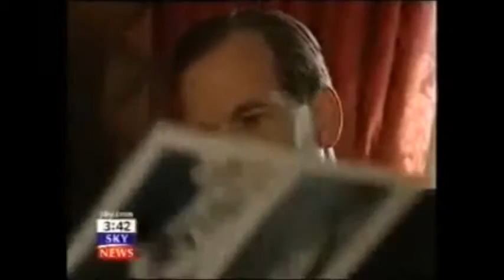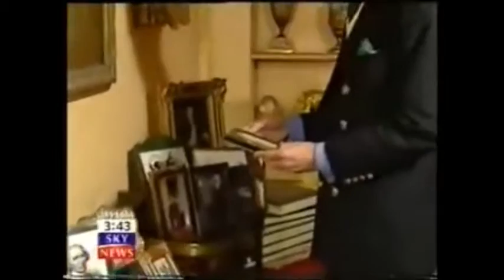KPMG Chairman Bill Michael NATIONAL ARCHIVES + THE ROYAL ARCHIVES Royal Family Identity Theft Case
HM GOVERNMENT DSMA-NOTICE NEWS MEDIA BLACKOUT:

MAINSTREAM NEWS MEDIA EXTRACTS:

The Carroll Foundation Trust and parallel Gerald 6th Duke of Sutherland Trust multi-billion dollar corporate identity theft offshore tax fraud bribery case has disclosed that the former British Prime Ministers respectively Sir John Major and David Cameron “in concert” with Lord Michael Heseltine Lord Peter Lilley and Lord Norman Lamont are understood to be personally involved in the ongoing dangerous obstruction and co-ordinated cover-up attempts which are “centered around” the Queen’s bankers Coutts & Co Barclays International HSBC Bank Group LLoyds Banking Group and the current incumbent of 10 Downing Street.

Sources have revealed that the British Royal Family auditors KPMG “in concert” with PwC and HSBC Holdings Plc “appointed” a bewildering array of fraudulent liquidators “centered around” Ernst & Young Grant Thornton Deloitte Smith & Williamson Kingston Smith Haslers Accountants and CBHC Accountants which effectively impulsed the commencement of the systematic break-up multiple seizure and embezzlement offences “targeted” at major operating divisions of the Carroll Global Corporation Trust industrial empire spanning three continents.

Further sources have confirmed that a Conservative Party Campaign Headquarters former director the late Sir Anthony Garner a close aide to Sir John Major and Baroness Thatcher has also been named in the explosive FBI Scotland Yard criminal “standard of proof” prosecution files which surround the incorporation of fraudulent State of Delaware “registered” Carroll Anglo-American Corporations Trust conglomerate structures that are “directly linked” to HM Revenue & Customs forged tax returns which impulsed this massive bank fraud heist that stretches the globe.

Conservative Party Campaign Headquarters leaked sources have disclosed that Sir Anthony Garner was a director of various Carroll Foundation Trust interests including the Carroll Anglo-American Corporation Trust and the world renowned HM Ministry of Defence Carroll Aircraft Corporation global reach operations Carroll Australasia Corporation Trust HRH The Prince of Wales and Gerald Carroll Trust company interests.

It has emerged that the UK Companies House and PwC “registered” Carroll Holdings Corporation Ltd forms an integral part of the case as this structure was utilised within a multiple “name-switch” operation which provided a diversionary corporate smokescreen for the embezzlement of a staggering two hundred and fifty million dollars of the Carroll Foundation Trust huge treasury investment holdings held at Barclays Lloyds Bank and the Queen’s bankers Coutts & Co Strand London.

In a stunning twist the American and British media reports on the case have revealed that Scotland Yard continues to retain the “closely connected” Kent Police Service charge sheet files which surround Gerald Carroll’s multi-million dollar Eaton Square Belgravia penthouse and Westminster residences in central London. It is understood that the dossiers contain a shocking forensic evidential paper trail surrounding the systematic break-ins burglaries embezzlement and seizures of a further bewildering five hundred and seventy five million dollars of the Carroll Global Corporation Trust global investment holdings.

The Carroll Foundation Trust files are held within a complete lockdown at the FBI Washington DC and the Metropolitan Police Service Scotland Yard London under the supervision of the Commissioner Sir Mark Rowley QPM who is known to have an intimate knowledge of this case of international importance.